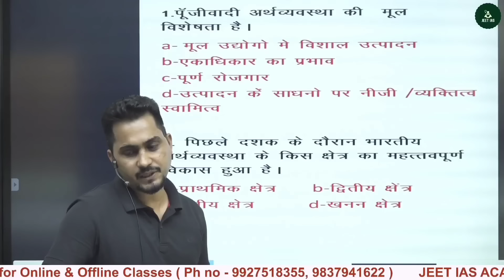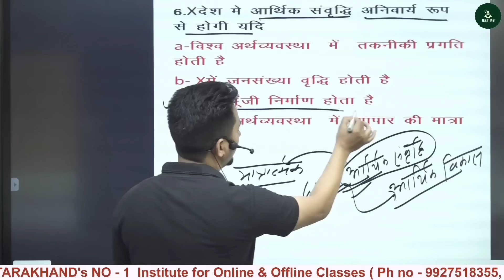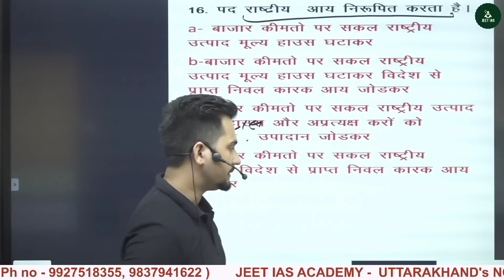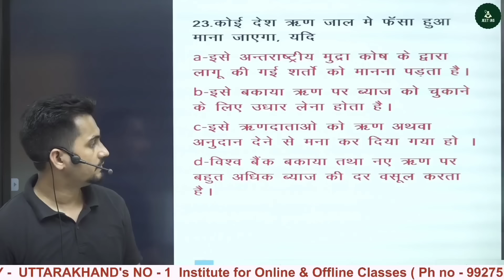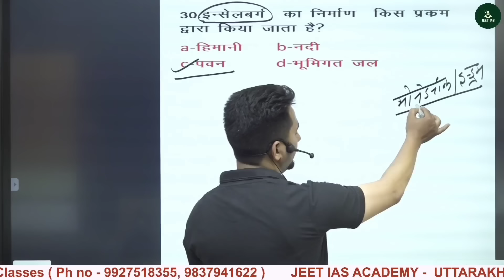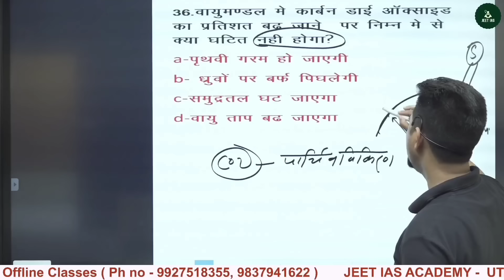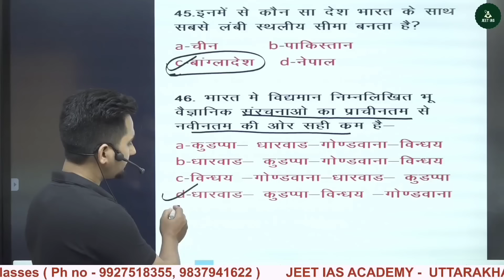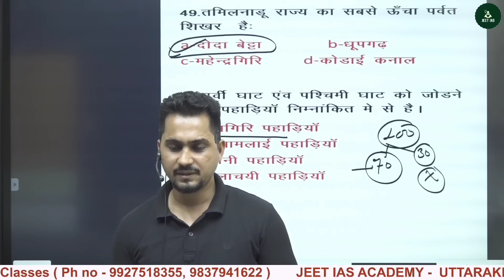LT SST PAPER | LT geography and economy paper